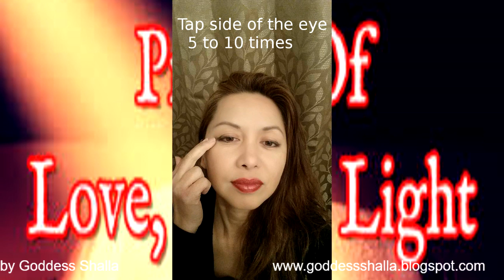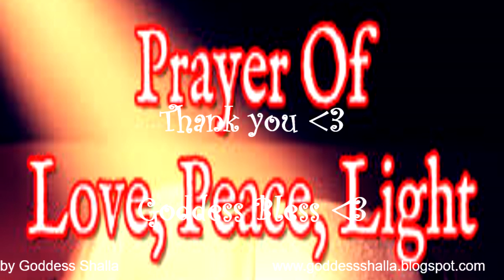Fear Of Getting Hurt (i.e. pulled chair under me) EFT SHALLA Taps